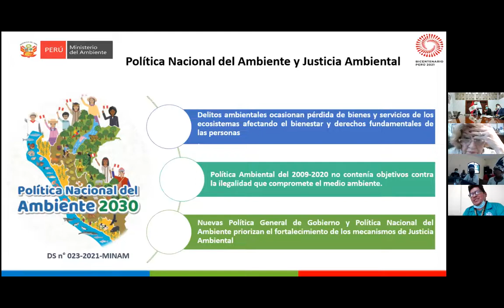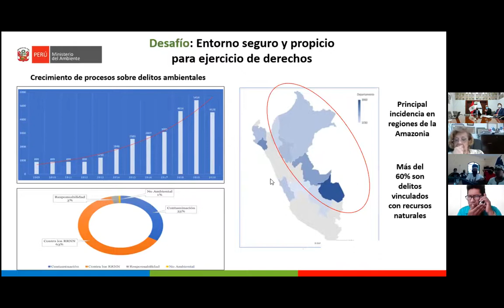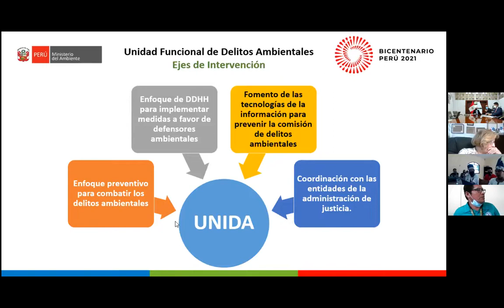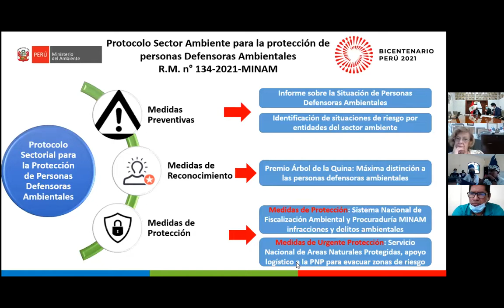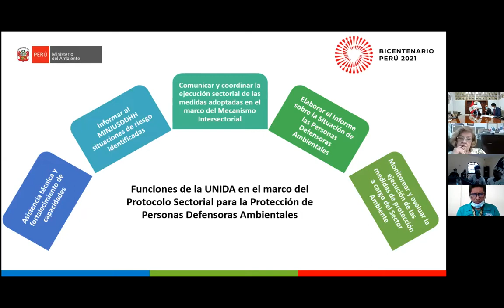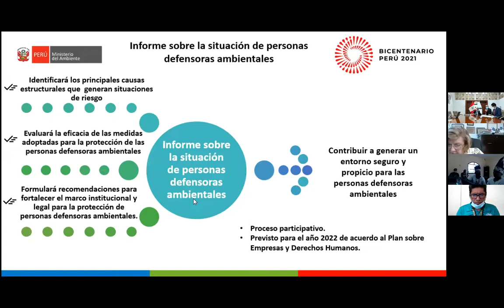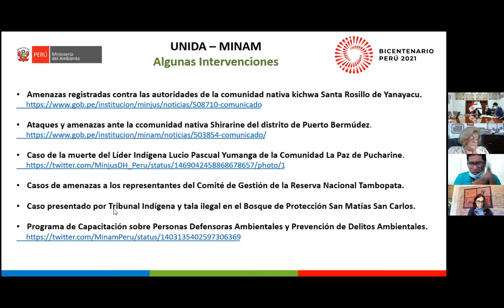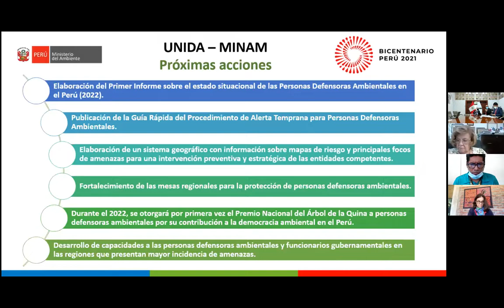1 PE Situación de derechos humanos de los pueblos indígenas en la Amazonía peruana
1 PE Situación de derechos humanos de los pueblos indígenas en la Amazonía peruana